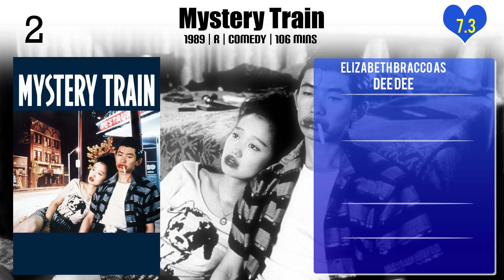Elizabeth Bracco Top 10 Movies of Elizabeth Bracco| Best 10 Movies of Elizabeth Bracco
Top 10 Movies of Elizabeth Bracco

Find the list of top 10 and best movies by Elizabeth Bracco
1.Money for Nothing
2.13 Moons
3.Interview
4.Stakeout
5.In the Soup
6.The Color of Money
7.Trees Lounge
8.Jumpin' at the Boneyard
9.Mystery Train
10.Sons

Please Comment down your favorite movie of Elizabeth Bracco